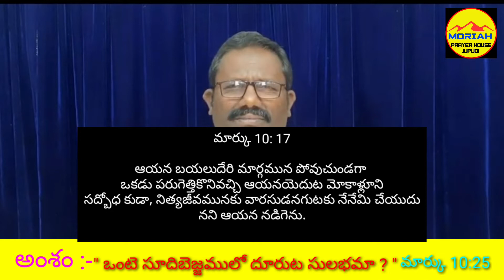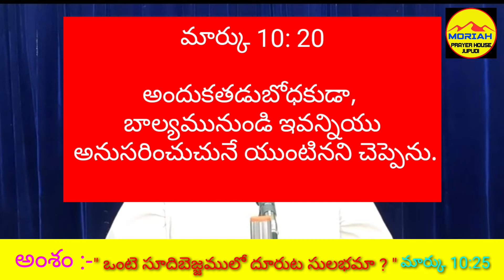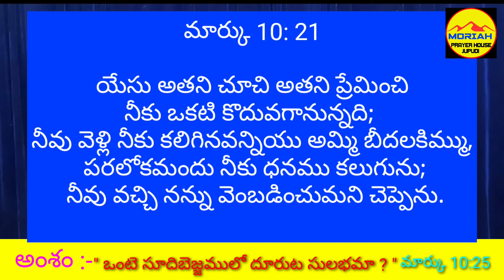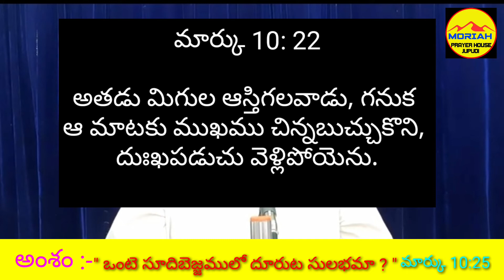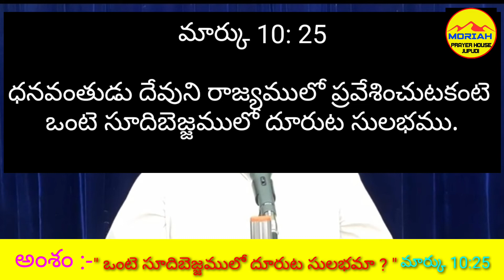అంశం:- ఒంటె సూదిబెజ్జంలో దూరుట సులభమా ? ( మార్కు 10:25 )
TELUGU CHRI STIAN SHORT MESSAGES
MESSAGE   BY:- BRO.T.PETER ( GS )
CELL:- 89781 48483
MORIAH PRAYER HOUSE - JUPUDI